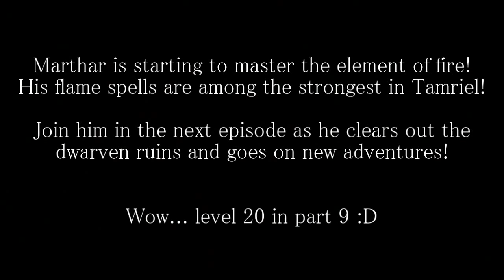Dark Plays: Skyrim with Marthar [09] - "The Dark Secret"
Not everything is as it should at the College...

This series is old, and does not reflect the current quality of my videos. I recommend watching the K'Joor adventures instead! :)